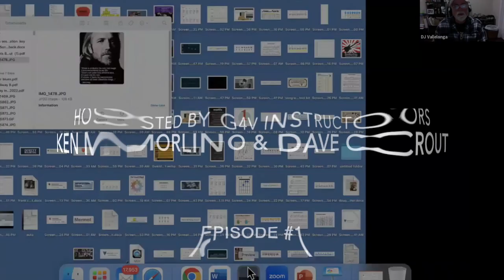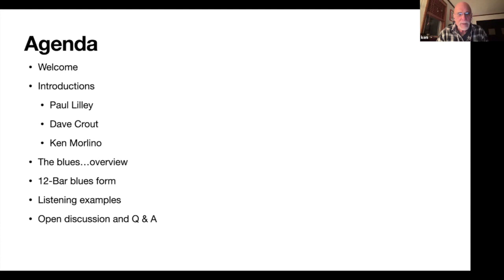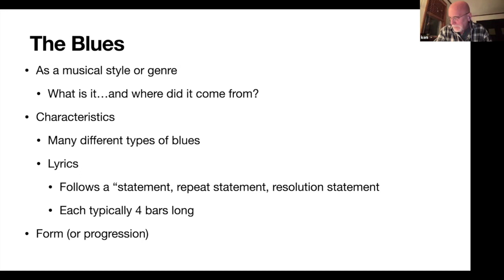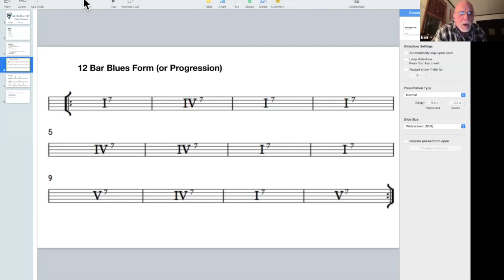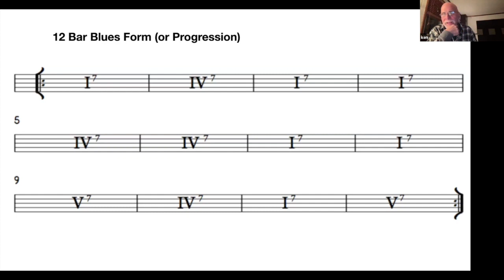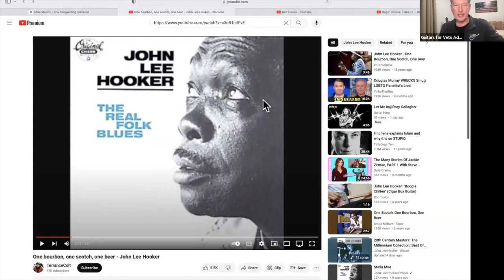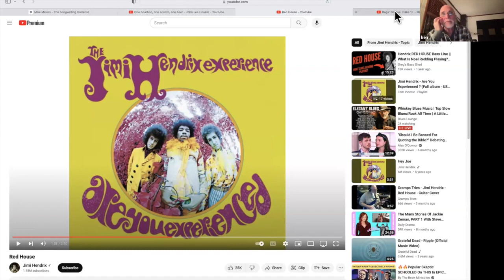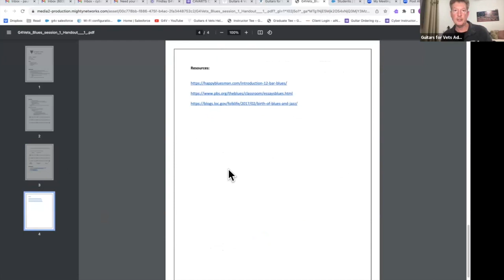G4V's Guitar Brigade: Episode 1, The 12 Bar Blues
This is the first episode of the G4V/CAVARTS's, Guitar Brigade.  A "brigade" is defined as a body of troops organized or a specific purpose. The Guitar Brigade is a monthly live event for passionate guitar players who want to continue their learning on this great instrument.

In this lesson learn about the form and structure of the 12 bar blues and listen to examples of blues by Johnny Lee Hooker, Jimi Hendrix and more with G4V volunteers Ken Morlino and Dave Crout.

January 17,2024